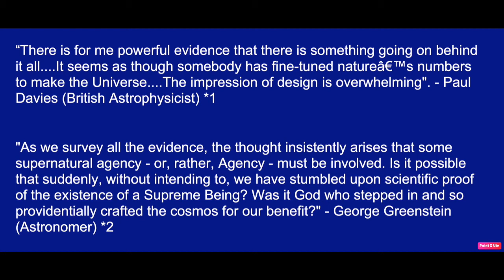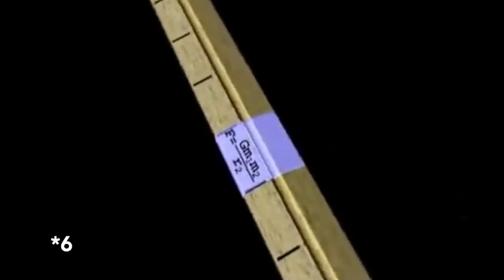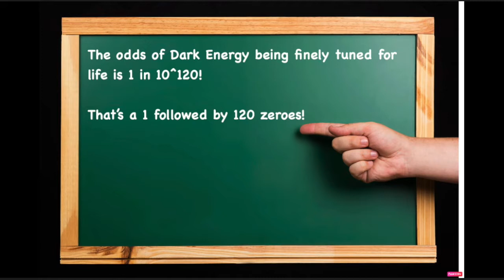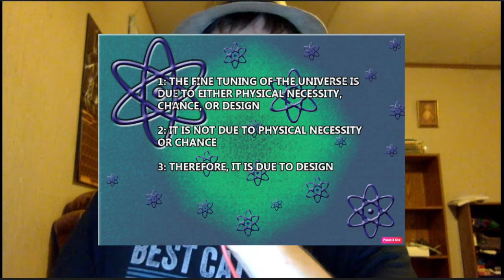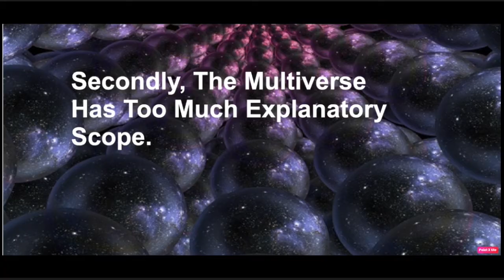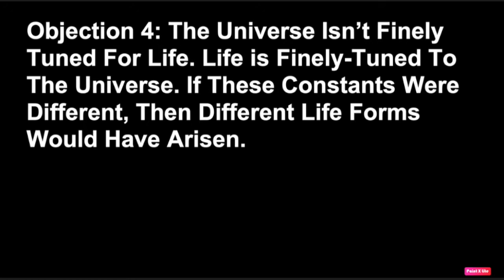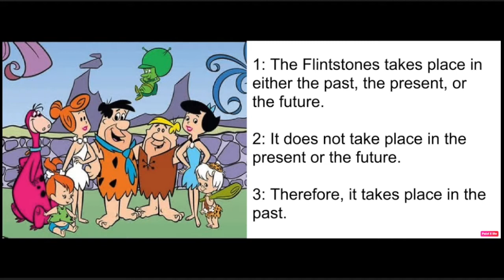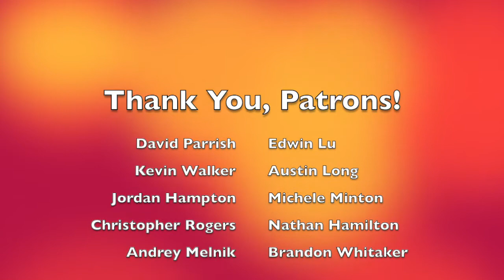The Fine Tuning Argument (Full Presentation)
In this video, I defend The Fine-Tuning Argument For God's Existence. Contrary to what you've heard atheists say, science points TOWARDS the existence of God rather than AWAY from the existence of God. The constants and quantities of physics are delicately balanced on a razor's edge such that if they were slightly more or less powerful, larger or smaller, etc. life could not exist. This is not explicable by physical necessity or chance, but only by intelligent design.

TIME STAMPS
00:01:51 -- Examples Of Fine-Tuning
00:32:15 - Objections To The Fine-Tuning Argument (Premise 2)
00:53:10 - Objections To Intelligent Design As The Explanation.

FOOTNOTES

1: Davies, P. 1988. The Cosmic Blueprint: New Discoveries in Nature's Creative Ability To Order the Universe. New York: Simon and Schuster, p.203.

2: Greenstein, G. 1988. The Symbiotic Universe. New York: William Morrow, p.27

3: Richard Swinburne, “Argument From The Fine-Tuning Of The Universe”, Physical Cosmology and Philosophy, ed. John Leslie (New York: Macmillian, 1991), page 160; Hugh Ross, The Fingerprint Of God, 2nd ed. Rev. (Orange, CA: Promise 1991), page 122

4: Lawrence M. Krauss, “ The End Of The Age Problem and the Case for A Cosmological Constant Revisited,” Astrophysical Journal, 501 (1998), page 461

5: See Hugh Ross, “The Creator and The Cosmos: What The Latest Scientific Discoveries Reveal About God”, page 147, NAVPRESS; “Evidence For The Fine-Tuning Of The Universe”, online article by Richard Deem, May 17th 2011,

6: Lee Strobel, “The Case For A Creator”, Ilustra Media

7: Hugh Ross, “The Creator and The Cosmos: How The Latest Scientific
Discoveries Reveal God”, Page 146, NAVPRESS

8:  ibid, page 115.

9: See “FINE-TUNING OF PARTICLES TO SUPPORT LIFE” by Allen Hainline

10: See Hugh Ross, “Why The Universe Is The Way It Is”, Chapter 2, page 34, Baker Books

11: Stephen Hawking, “A Brief History Of Time”, page 126,

12: See Hugh Ross, “Why The Universe Is The Way It Is”, Chapter 2, page 40, Baker Books

13: See Roger Penrose, The Road to Reality (New York: Alfred A. Knopf, 2005), pp. 762-5.

14: Hugh Ross, from the online article “Why A Decaying Universe?” /September 2008/ Reasons To Believe/

15: “On Guard: Defending Your Faith With Reason and Precision” by William Lane Craig, David C. Cook / 2010 / chapter 5 “Why is the universe finely tuned?”, page 111

16: “Reasonable Faith: Christian Truth and Apologetics, Third Edition”, by William Lane Craig, Crossway / 2008 /. Chapter 4 “The Existence Of God (2)”, page 161.

17: See Roger Penrose, The Road to Reality (New York: Alfred A. Knopf, 2005), pp. 762-5.

18: Martin Rees, "Just Six Numbers: The Forces That Shape Our Universe".

19: John M. Kinson, “Does Mathematics Point To God? Vignettes By An Ex-Atheist Scientist”, August 1 2016, Amazon Digital Services LLC, page 292

20: ibid.

21:

22: As cited in Allan Hainline’s article “Mistaken Objections That Seek To Trivialize Fine-Tuning”

23: ibid.

24: Tyson said this in a presentation he did criticizing intelligent design. You can see the presentation in its entirety